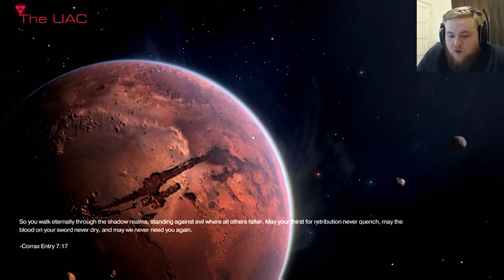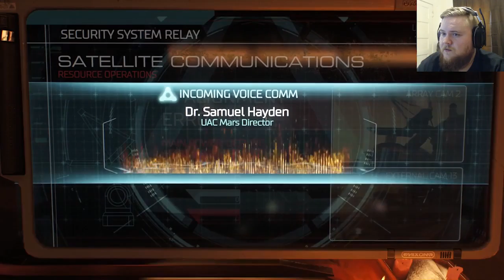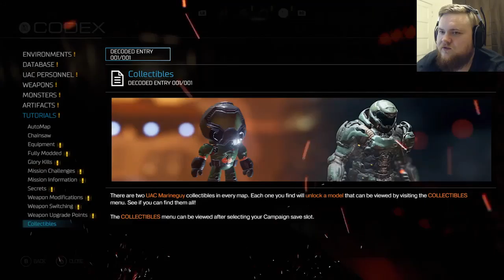Fight Like Hell | Doom Campaign #1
Mars. Demons. Bad-ass space marine. You've got one amazing game on your hands!